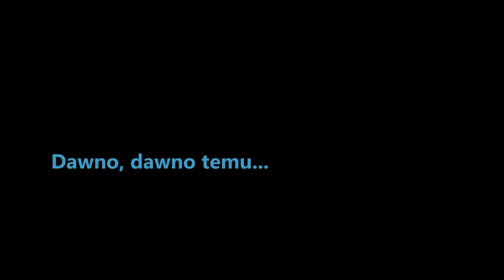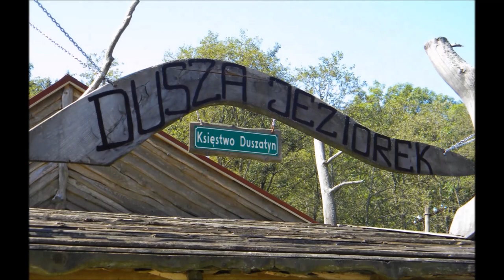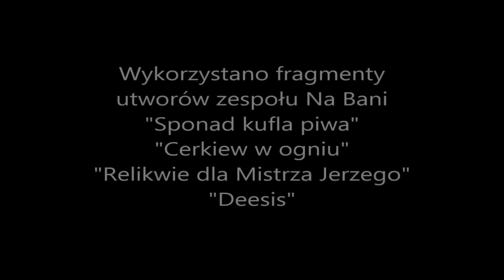Biesy i Niski "na bani" 2017 Cz.2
Część druga naszych zapisków z trzytygodniowej tułaczki po Bieszczadach i Beskidzie Niskim. Komańcza-Jasiel.